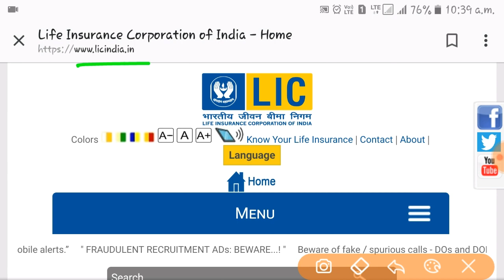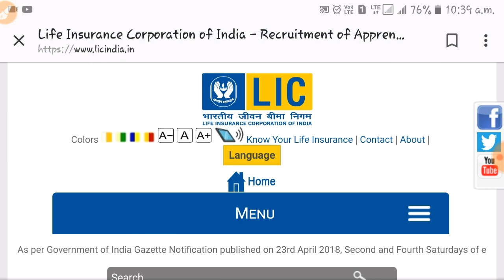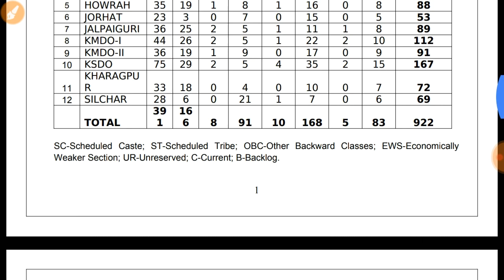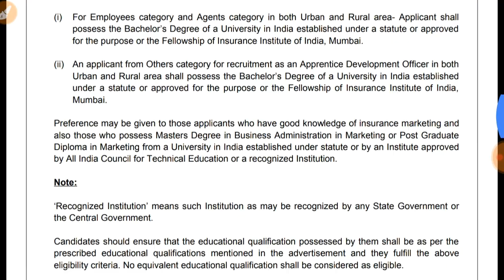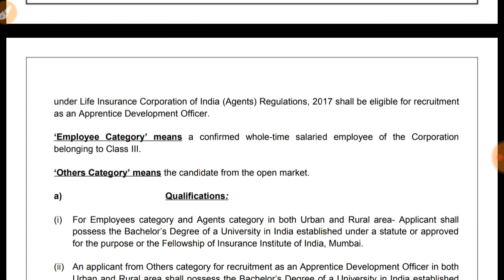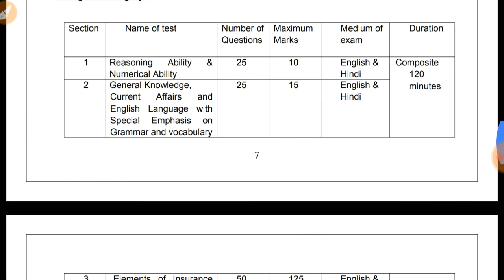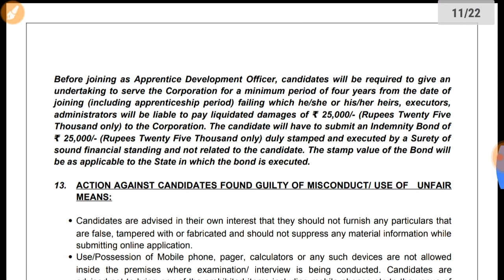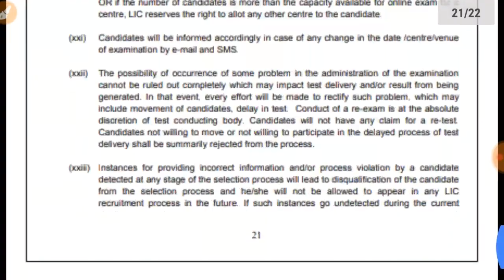LIC ADO Recruitment 2019 | LICADO Vacancy 8581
Jishudar Pathshala | LIC ADO Recruitment 2019. LIC তে 8581 শূন্যপদে নিয়োগের বিজ্ঞপ্তি ।

Hello Friends
About this Video:- LIC Apprentice Development Officer পদে নিয়োগের বিজ্ঞপ্তি ।

History Krishna Reddey
Ancient-Medieval History
Indian modern history
Indian Economy
General Science
Indian Geography
Objective Arithmetic
Economy MagBook
Geography MagBook
History MagBook
Geography MagBook
Science MagBook
14000 Objective Question
Lucent Objective G.K.://amzn.to/2uOxabC
G.K. Practice Set
Kiran's for Bengali

Thanking you.